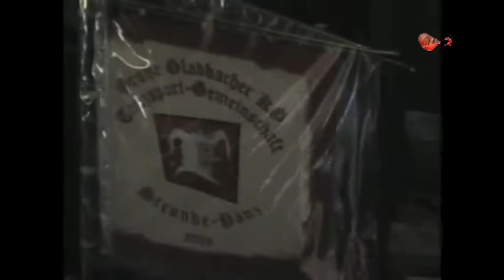Autohaussitzung des Autohaus Karst am 10.01.2015 Teil 1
Am 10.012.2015 fand zum 6. mal die Autohaussitzung des Autohaus Karst auf der Mülheimer Straße in Bergisch Gladbach statt. Es war ein tolles Publikum mit tolle Kräfte wie z.B. Prinzengarde Bergisch Gladbach, Cat Balou, Miljö, Dellbrücker Boore Schnäuzer Ballett, Tanzgruppe Sr. Tollität Luftflotte, Labbese, u.a.